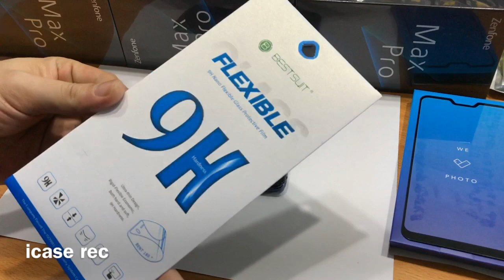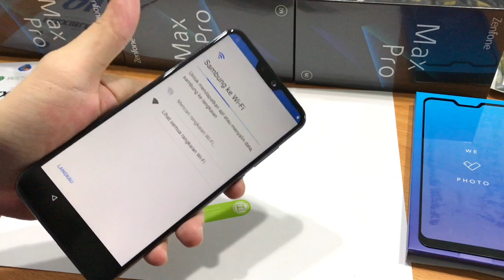Fix Soft Glass for Asus Zenfone Max Pro M2 zb631kl- nano flexible 9H BESTSUiT original